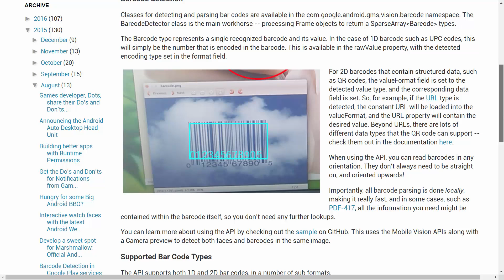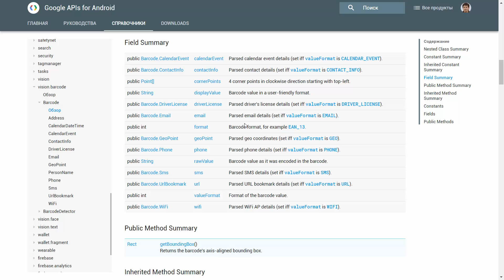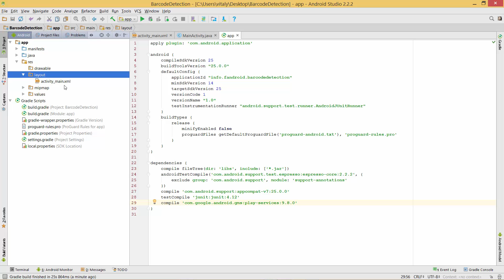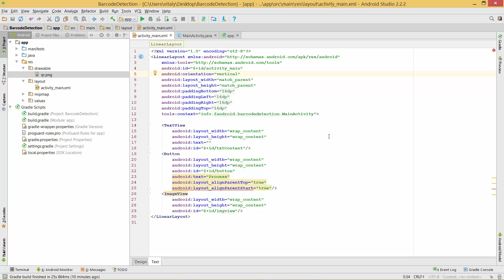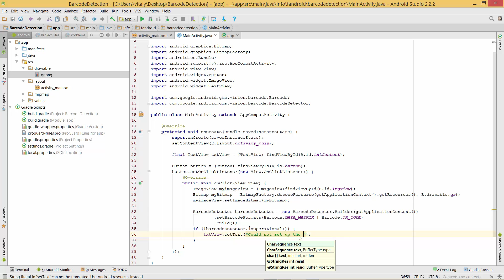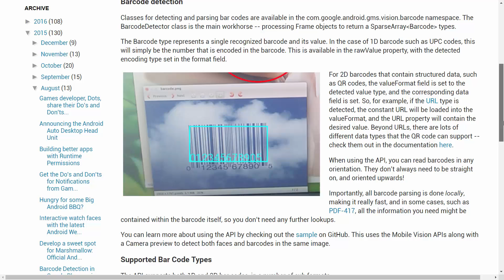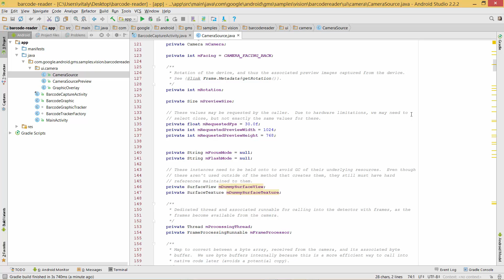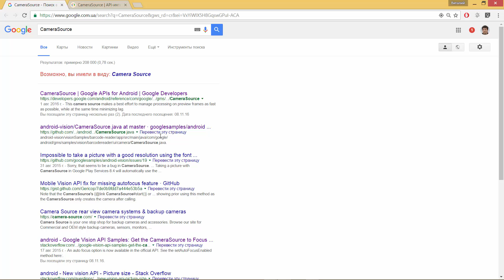Как создать приложение для считывания штрих-кода на андроид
В этом уроке научимся создавать приложение для чтения штрих-кодов и QR-кодов с использованием стандартной библиотеки Mobile Vision API. Исходный код в текстовой версии урока урока
Деревянные Окна за 10 дней по самым низким ценам! Завод «СВ Окна» - 20 лет на рынке! Подробнее на сайте компании